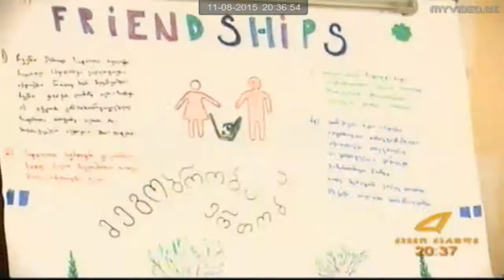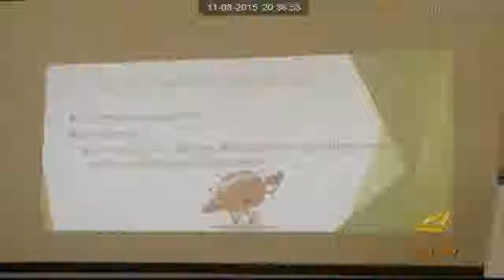11/08/2015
რუსთავის მერი დავით ჯიქია კოჯორში, ბავშვთა საზაფხულო ბანაკს ეწვია, სადაც ქალაქის მერიის დაფინანსებით, სოციალურად დაუცველი რუსთაველი მოზარდები ისვენებენ. დავით ჯიქია ბანაკის საცხოვრებელ პირობებს ადგილზე გაეცნო, ახალგაზრდების მიერ მოწყობილ ღონისძიებას დაესწრო და მათთან ერთად, სამახსოვრო ფოტოებიც გადაიღო.
აღნიშნულ სოციალურ პროგრამას, რუსთავის მერიის ინიციატივით და დაფინანსებით, აა(ი)პ ,,რუსთავის ახალგაზრდობის ცენტრი'' და ტენდერში გამარჯვებული არასამთავრობო ორგანიზაცია ,,დემოსი" ახორციელებს. პროექტის ფარგლებში, კოჯორში, 3-დან 17 აგვისტოს ჩათვლით, სულ 76 რუსთაველი ახალგაზრდა დაისვენებს. ბავშვები სრულად არიან უზრუნველყოფილნი კვებით, ტრანსპორტითა და სამედიცინო მომსახურებით. მოზარდები სპეციალურად შერჩეულ ლიდერებთან ერთად, სხვადასხვა სპორტულ და კულტურულ აქტივობებშიც იღებენ მონაწილეობას. ეს რუსთაველი მოზარდების მეორე ნაკადია, რომელიც არდადეგებს კოჯრის საზაფხულო ბანაკში ატარებს.
საზაფხულო ბანაკში გასამგზავრებლად, ბავშვები, ყველაზე დაბალი სოციალური ქულის მქონე ოჯახებიდან შეირჩა.
პროექტის დასაფინანსებლად, ქალაქის ბიუჯეტიდან 14450 ლარი დაიხარჯა.